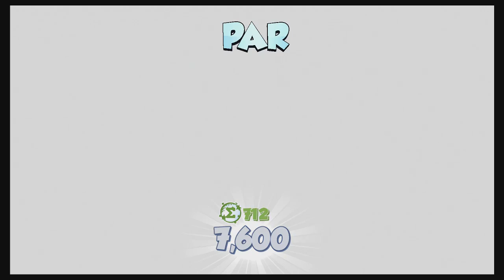Infinite Minigolf (Round 3)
Another round of minigolf for ya peeps. Enjoy